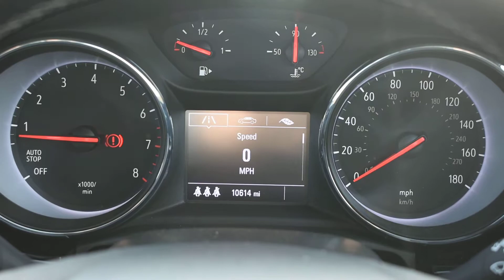Vauxhall Astra 1.0 12v Ecoflex SRi 5dr - MC66NXZ